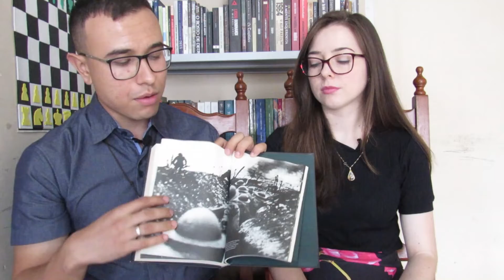ANÁLISE DO FILME: TOLKIEN (2019)| Beatriz Back e Jhonathan Taborda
Após o falecimento de sua mãe quando ainda era criança, J.R.R. Tolkien (Nicholas Hoult) e seu irmão são entregues aos cuidados do padre Francis (Colm Meaney). Vivendo com o dinheiro contado e precisando ajudar na casa em que vive, Tolkien faz amizade na escola com um grupo de jovens, que logo formam uma irmandade. Juntos, eles incentivam uns aos outros para que tenham a coragem necessária de realizar seus sonhos. Fascinado por línguas, Tolkien aos poucos desenvolve uma criada por ele mesmo, que usa como base para a criação do universo fantástico situado na Terra Média.

Sua ajuda nos auxiliará a continuar produzindo conteúdo aqui no canal e a trazer vídeos de excelente qualidade.

Seja bem-vindo(a) ao Veritas Perpetua!

Com vídeos semanais, o canal é apresentado por Beatriz Back e Jhonathan Taborda e tem como objetivo compartilhar um pouco sobre literatura, filosofia, educação, espiritualidade cristã, doutrina católica e conhecimento em geral.  Além de indicar livros de qualidade, o canal pretende contribuir para o crescimento intelectual e espiritual daqueles que o acompanham, a partir de dicas, conhecimentos e experiências.

Esperamos que os vídeos desse canal sejam um estímulo à uma viagem às moradas do castelo interior, um estímulo para uma caminhada contínua pelos livros e para uma trilha em direção daquilo que é perpétuo: a Verdade.